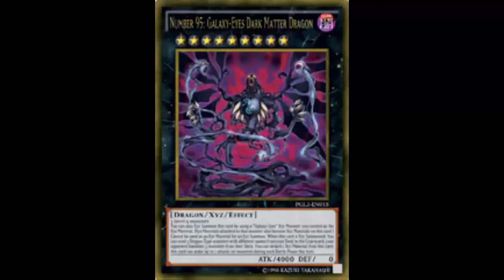Dark Matter Be Like...